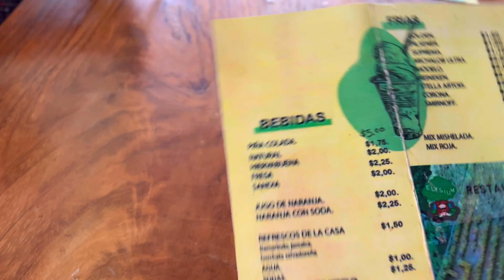Ya tenemos Go Karts en El Salvador Y Un Laberinto de Duranta😳🌲🍃|Elysium 1 Cuscatlan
Nos Fuimos Con @IsaAdventures en busca de la diversión y encontramos un lugar increíble en el departamento de Cuscatlan.

Elysium 1 tiene una actividad que quizás pocos sabían que teníamos en el Salvador "Go Karts" 😱 además un Laberinto muy bonito en el cual perdernos.

Un parque con restaurante ubicado en el municipio El Carmen Departamento de Cuscatlan.